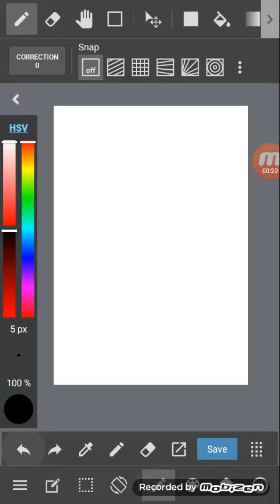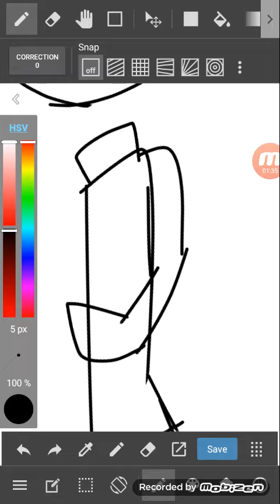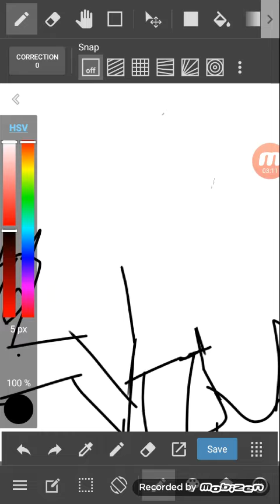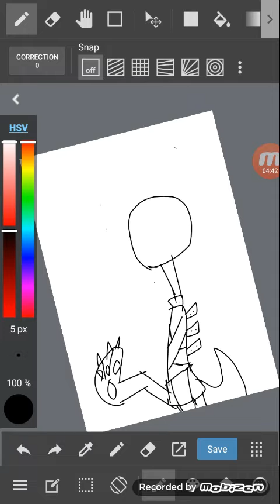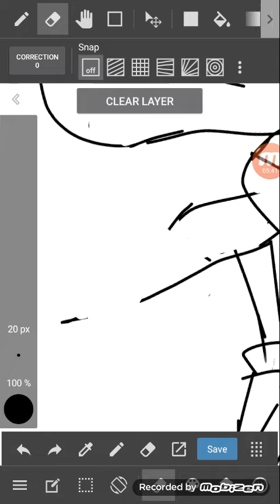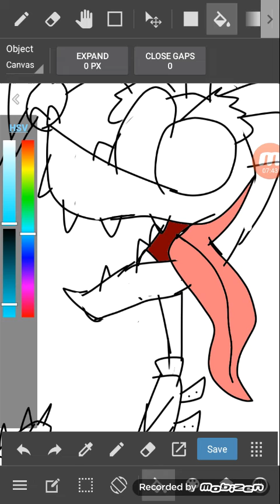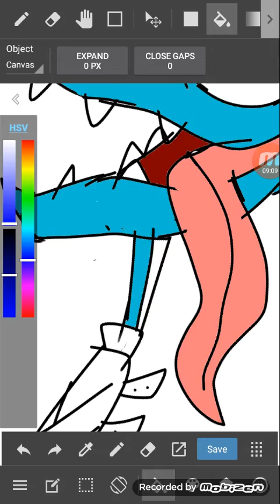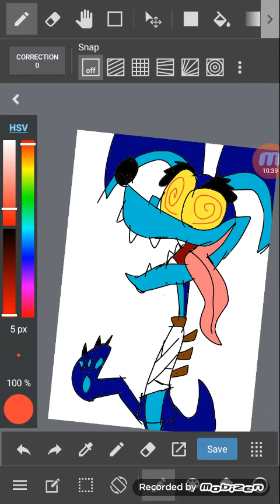RIPPERRRRRRR ROOOOOOOOOOOOOOOO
Here we have Ripper Roo from the Crash Bandicoot franchise! I got bored so i decided to go draw this maddened roo, and i had alot of fun doing that. Anyway, enjoy this drawing of every Crash fans favorite roo!

Character(s) by Naughty Dog
Drawn on Medibang